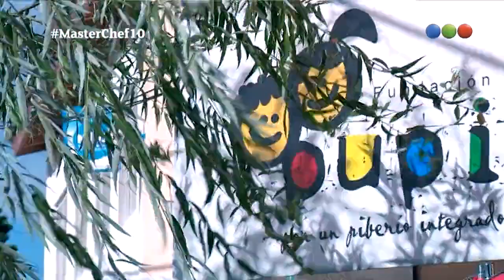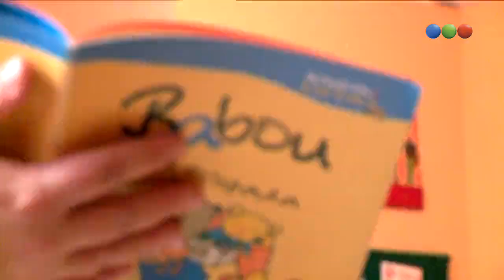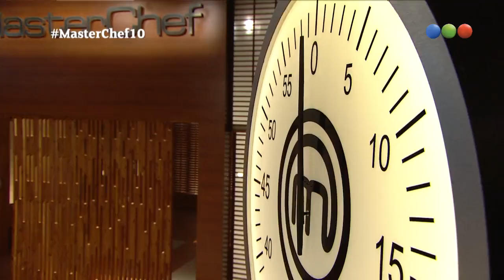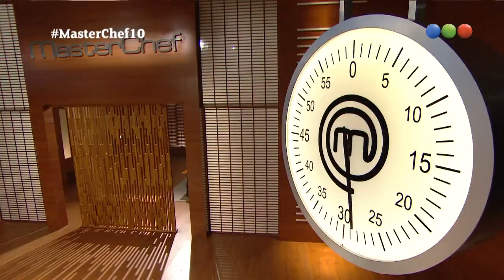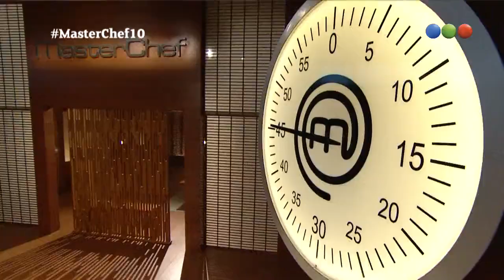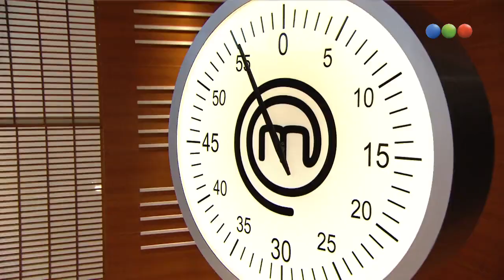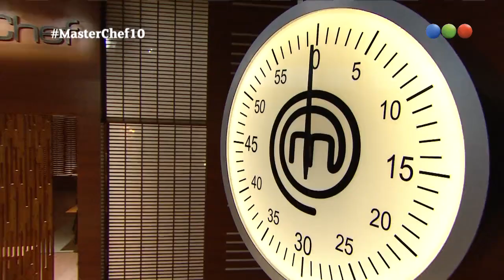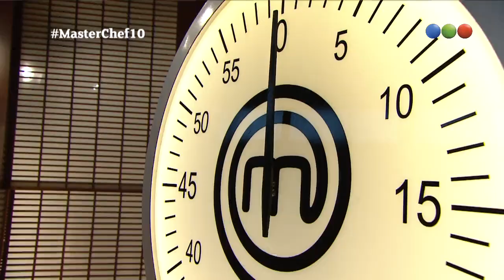Masterchef Argentina - Programa 10 (08-06-2014)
Emitido el 08 de junio de 2014

Los participantes que fallaron en la prueba por equipos tuvieron que replicar un plato del exigente jurado Christophe Krywonis.

Telefe presentó un nuevo episodio de "MasterChef" con la conducción de Mariano Peluffo.

En este envío de "MasterChef" se desarrolló una nueva prueba por equipos. Los participantes fueron a cocinar al comedor de la Fundación Pupi, de Javier Zanetti, para cien chicos de distintas edades. Ellos fueron quienes juzgaron los platos.

El equipo perdedor se enfrentó a una prueba de eliminación tan exigente como quien la presentó. Christophe les enseñó una típica receta francesa, que los participantes debieron imitar lo más fielmente posible: cordero con ratatouille de verduras. El chef estuvo más atento y riguroso que nunca y no dejó pasar ningún error. Quien no logró cubrir las expectativas, dejó la competencia.